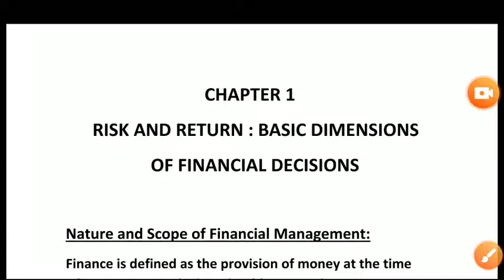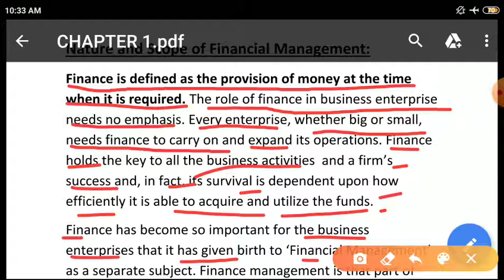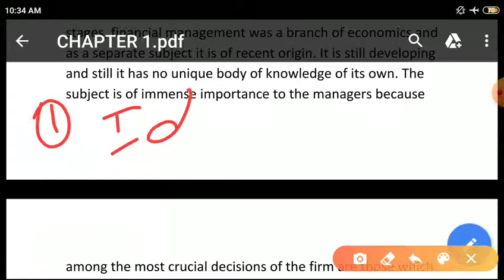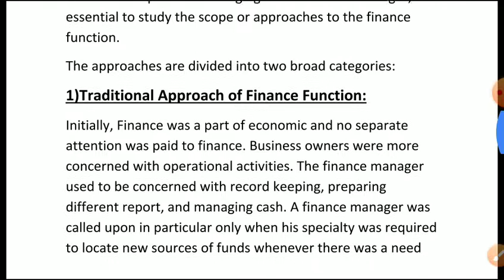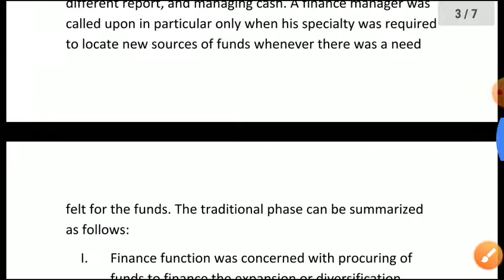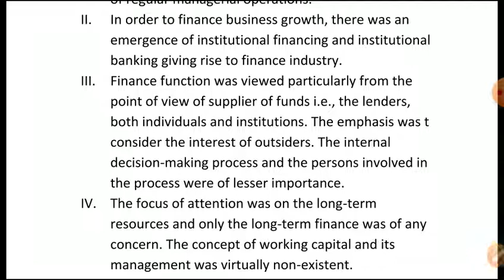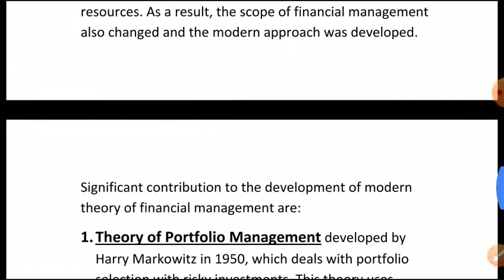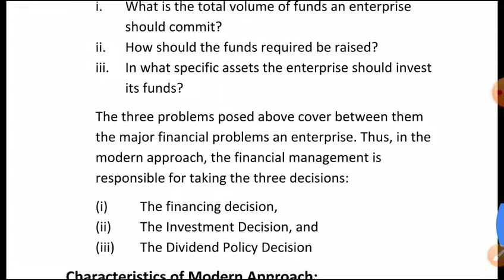FM LEC1 B.COM SEM6 AND UGC NET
FINANCIAL MANAGEMENT LEC1 FOR B.COM AND UGC NET COMMERCE AND MANAGEMENT